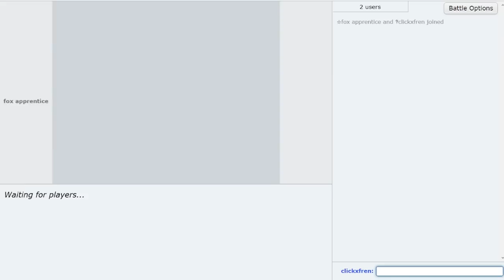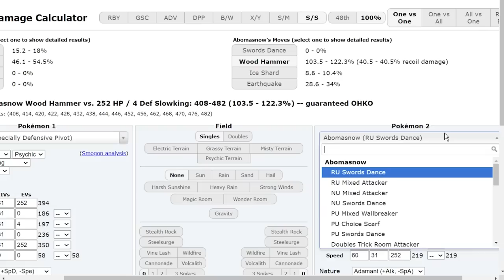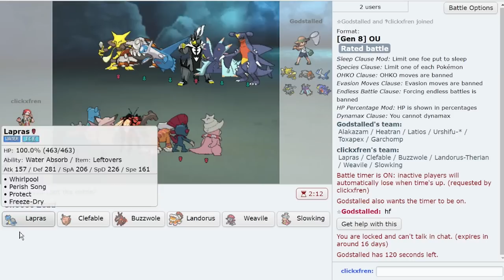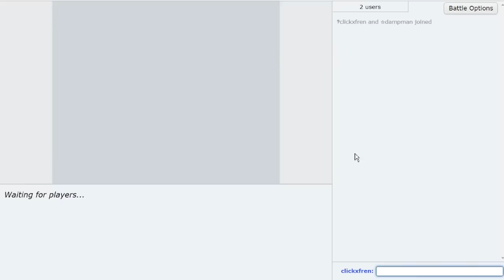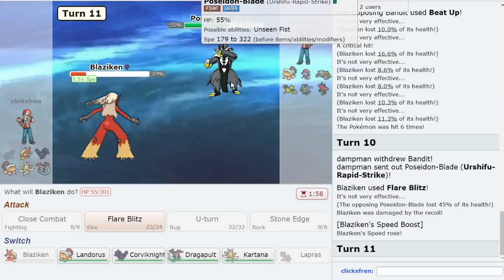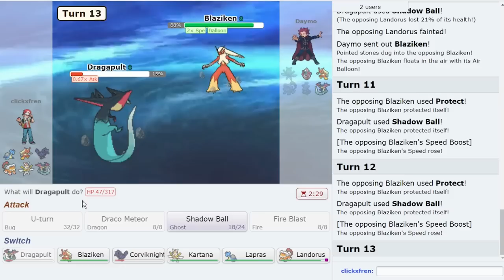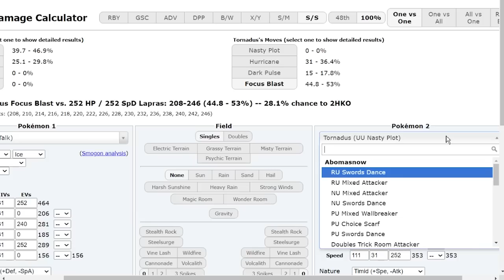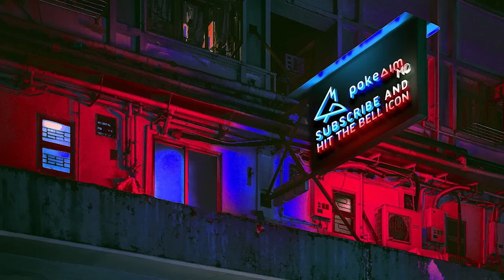LAPRAS IS ANTI META ft. @Thunderblunder777 , CTC & Suave!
I have been asked to use Lapras for almost a month so here we are! We have both Perish Song Lapras and Choice Specs Lapras! Watch as Lapras puts in work in Pokemon Sword and Shield OU!

00:00 Finally using Lapras in OU!
01:01 Blunder is so lucky lmao
06:19 Ctc fights for his life vs a Drakloak
23:07 My time with Perish Lapras!
28:30 Suave's turn with Choice Band Blaziken!
35:13 It's time, Choice Specs Lapras ft Blunder
40:35 Ctc is back up vs a 1900 player!
52:09 The Final Game!

asfgerthrrth Enjoy!